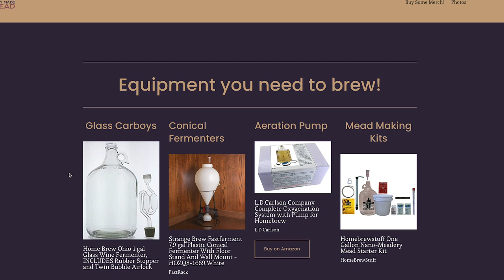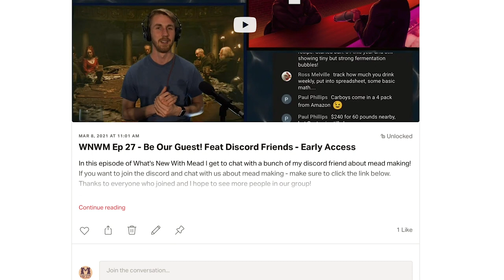What's New With Mead: Episode 28 - 30 Years in Mead Making! (Feat. Vicky Rowe - GOT Mead)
Welcome back to "What's New With Mead"! This is the podcast where I chat with mead makers, alcohol brewers and more about various topics in mead! Today, I had Vicky Rowe - who runs the very large and popular mead forum GOT Mead -  on to chat about her experience in mead making. She's been in the mead making scene for the past 30 years so I really wanted to pick her brain about all the changes she has seen over the years! I hope you enjoy this episode. Be sure to check out GOT Mead below!